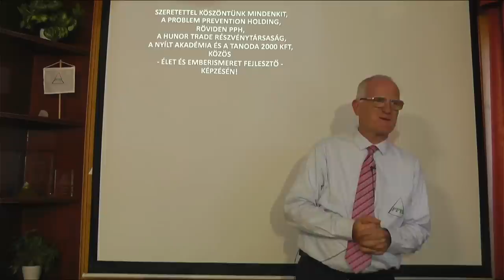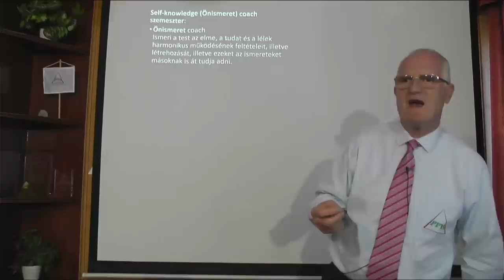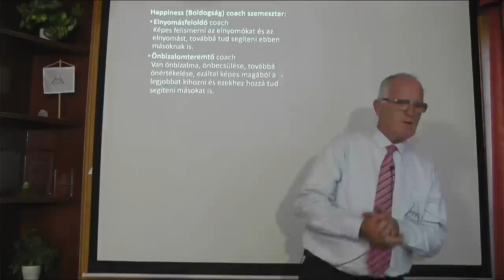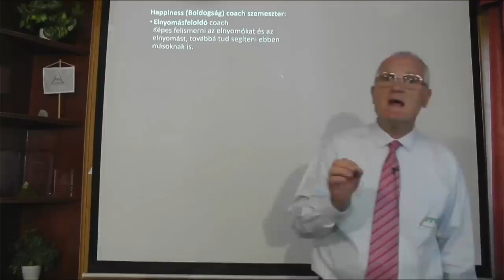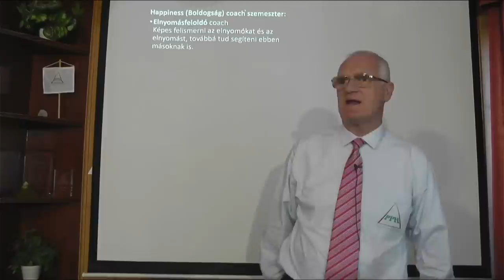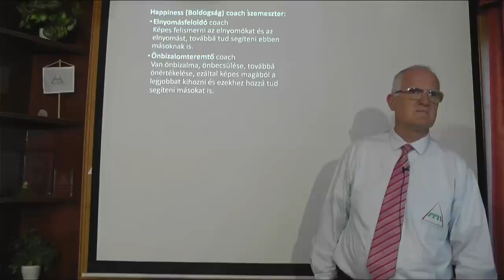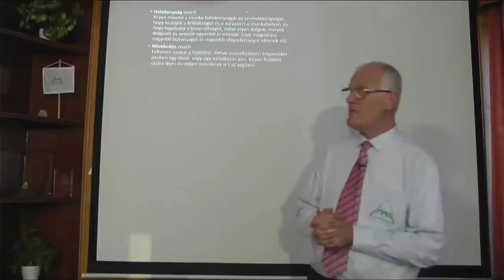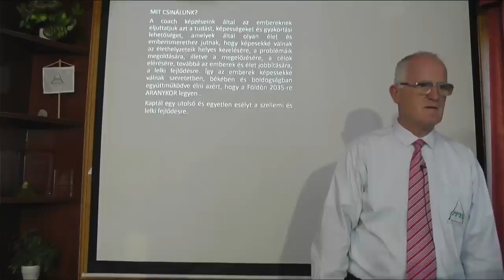2022 07 13 - MI VAN A KÉTHARMADDAL - Szedlacsik Miklós ember és életjobbító mester-coach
MI VAN A KÉTHARMADDAL. Szedlacsik Miklós mester-coach ingyenes előadása. A PPH - Nyílt Akadémia képzése. Tudás és képességek a lelki fejlődésért, a szabad, tudatos, boldog életért és az Aranykorért! Hozzáférhetsz a tudáshoz a weboldalunkon a következő linkre kattintva!